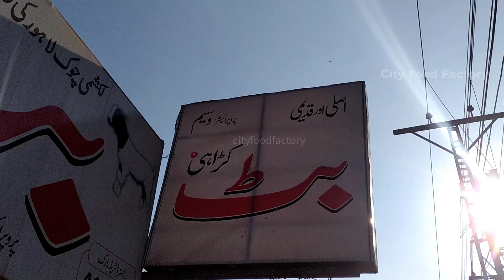Butt Chicken Karahi Recipe | White Chicken Karahi Cooking Skills | How to make White Karahi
Butt Chicken White karahi is Famous around Pakistani , Today we Share Original Recipe Here , That how you Can make Chicken Karahi .